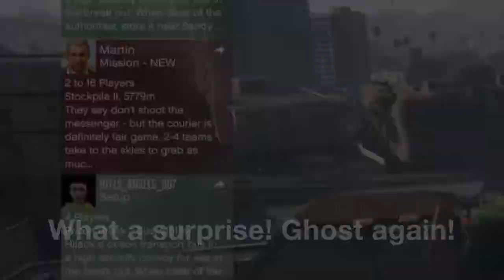GTAV - 5.37 K/D CEO Gets Schooled!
This textbook tryhard kept going Off the Radar and using Ghost Organisation, and he still sucked!